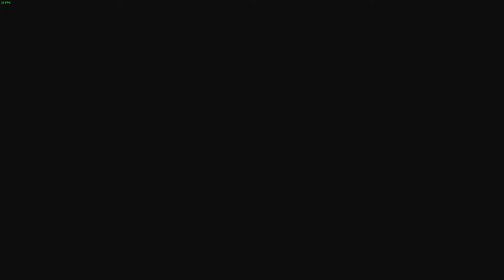My time at Portia episode 27 how many rats are there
Welcome to this new episode of this let's play My time at Portia. We are off repairing the pipe but things went wrong. We fell down the hole. We found a lot of rats.